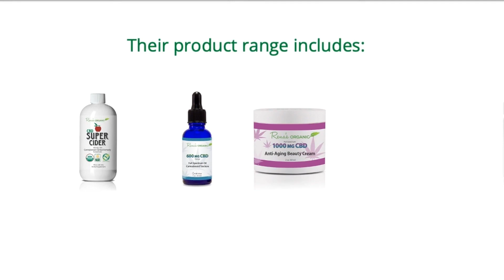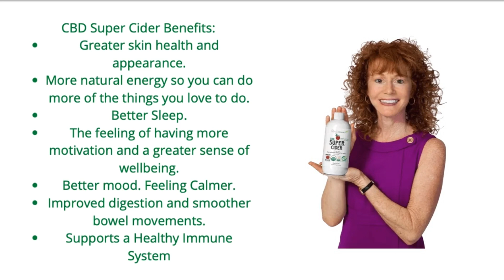Renas Organic CBD Superfood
Do you buy your cbd online? Well, you have came to the right place!

Whether you are  looking for cbd gummies, cbd oils or cbd for pets, buying your cbd online at Rena's Organics is quick and easy.

Rena's Organic is ran by Rena Greenburg, an international Hay House & McGraw-Hill weight loss author and a hospital based wellness speaker.

Her goal is to help you start to feel healthier and happier, pain-free and with more energy!

Their product range includes CBD Cider, Tinctures, Creams & CBD Superfood.

One of their best selling products is their CBD Super Cider.

CBD Super Cider benefits include:
Greater skin health and appearance, more natural energy so you can do more of the things you love to do, better sleep, the feeling of having more motivation and a greater sense of wellbeing, better mood, feeling calmer, improved digestion and smoother bowel movements and a healthy immune system.

They also offer a 100% money back guarantee.